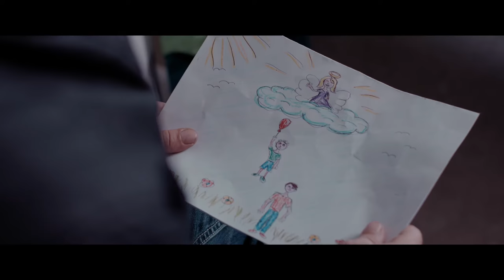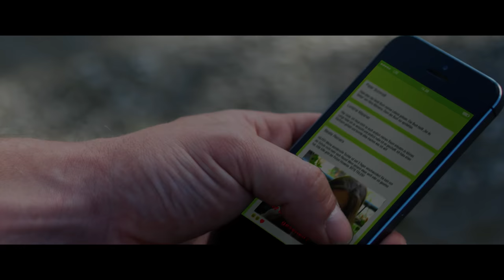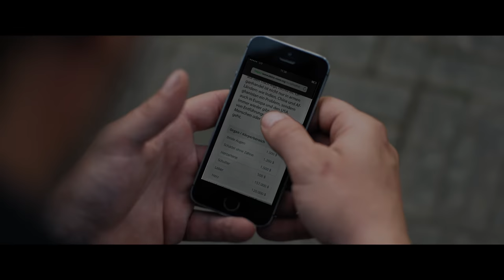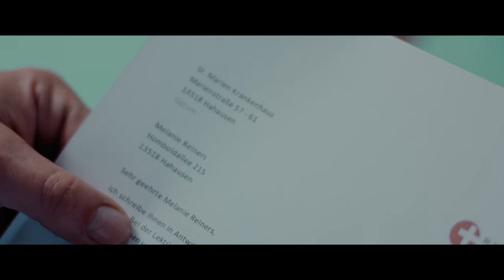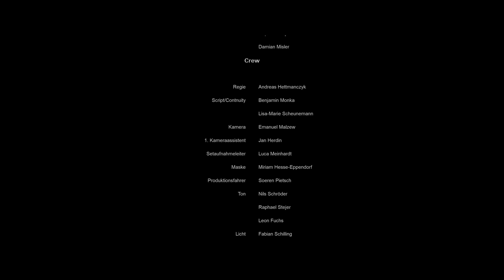Verhandlungssache | Kurzfilm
Inhalt:
Der Vater eines kranken Kindes möchte sich als Organspender zur Verfügung stellen, doch er ist nicht der geeignete Spender für sein Kind. Die Warteliste ist sehr lang und kann Jahre kosten. Das ist Zeit, die das Kind nicht hat. Als dann ein neuer Patient in das Zimmer des Kindes kommt, erfährt der Vater, dass der Neue mit Organen handelt. Der Vater erhält ein Angebot, das er eigentlich ablehnen sollte...

Verhandlungssache ist ein studentischer Kurzfilm, der innerhalb von 5 Drehtagen entstanden ist. Ein brisantes Thema, das in der Vorbereitung für Schwierigkeiten sorgte, denn kaum ein Krankenhaus wollte mit dem Thema Organhandel konfrontiert werden.

Der Film wurde bei den Camgaroo Awards 2018 in der Kategorie "Kurzfilm Action/Spannung" und beim Braunschweiger Lionel Award Nominiert.

Katharina Bellena
Jurij Rosstalnyj
Laosie Lenders
Frank Jacob
Damian Misler

1. Kameraassistent

Set-Aufnahmeleiter
Luca Meinhadt

Licht
Fabian Schilling

Maske
Miriam Hesse-Eppendorf